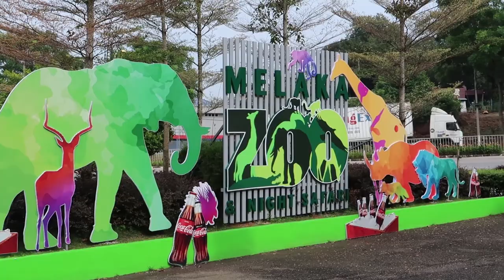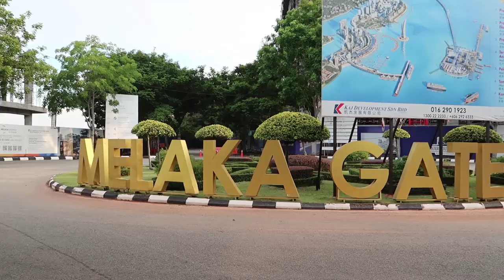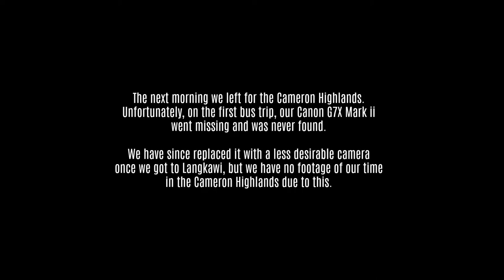A Beautiful Melaka Sunset and How we LOST $700 in a DAY!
We ended our last day in Malacca with a beautiful sunset at the Melaka Straits Mosque. If you visit Malacca, the rocks by the water and off to the left of the mosque is a meeting area for tourists from all over the world each evening. It was the perfect way to end our visit to the city.

Earlier in the day we had visited the Melaka Zoo to check out all of the animals they have there. Many of the animals including the elephants have been rescued and are now living out their lives without a care at the zoo. The Gibbons on their free range island were our favorites, and the little baby Gibbon was just the cutest thing ever.

We headed off to the Cameron Highlands the day after this video was shot, and we quickly learned how easy it is to lose a large amount of money in the blink of an eye. Watch until the end to see how we lost $700 in one day.